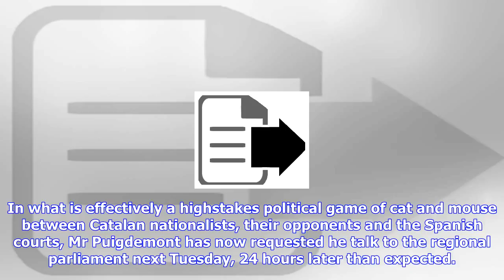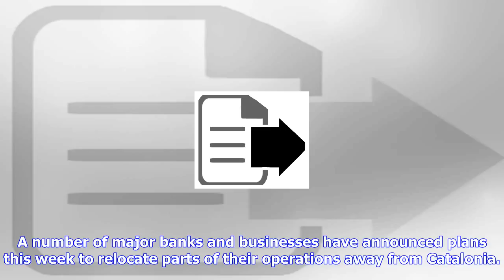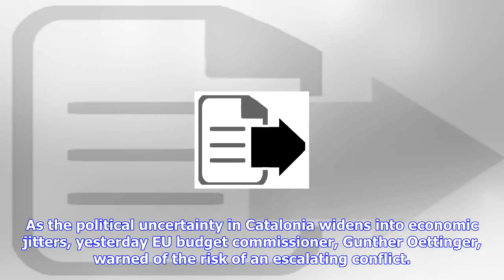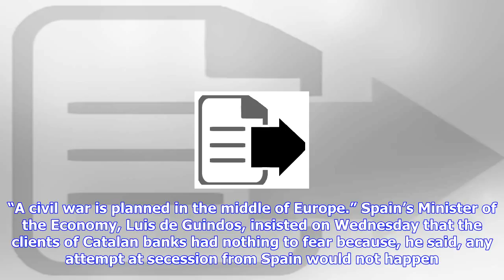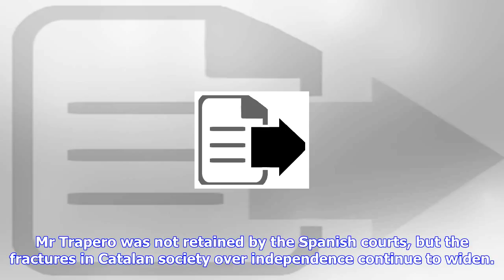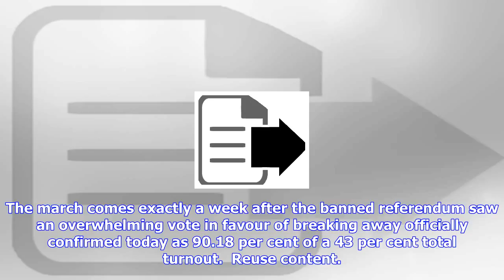Breaking News | Catalonia to ‘declare independence on tuesday’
Catalonia to ‘declare independence on tuesday’

A Spanish government official has offered an apology to voters caught up in violence that marred las...